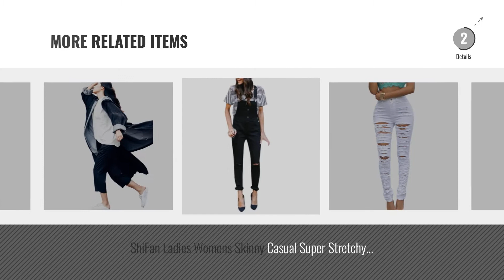Top 10 Jacket Jeans [2018]: YourPrimeOutlet Black Womens Lara Stripe Skinny Tube Jeans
Black Friday / Cyber Monday YourPrimeOutlet Black Womens Lara Stripe Skinny Tube Jeans by YourPrimeOutlet

Black Friday / Cyber Monday PHOENISING Women's Sexy Curvy Shape Ripped Hole Skinny Jeans,Size 8-20 by PHOENISING

Black Friday / Cyber Monday SCO New Womens 2 Pocket Ripped Knee High Waisted Stretchy Skinny Jean Denim Plus Size by Simply Chic Outlet

Black Friday / Cyber Monday Women Lady Punk rivet Studded Shoulder Denim Jeans Coat Blazer Jacket Moto Blazer Coat by bonito

Black Friday / Cyber Monday Yasong Women Ladies Girls Slim Fitted Turn-Down Collar Button up Long Sleeve Vintage Denim by Yasong

Black Friday / Cyber Monday SCO New Womens Soft Skinny Jeans Slim Comfy Denim Trousers Pants by Simply Chic Outlet

Black Friday / Cyber Monday Lanmworn Women Lace Ripped Jeans, Distressed Skinny Trendy Pencil Denim Pants Tight Casual by LANMWORN